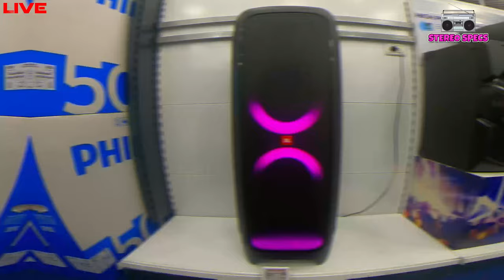💎JBL PARTYBOX 1000 vs SONY MHC V83D | Legend Speaker | Super BASS🔊 Ultimate Party Speakers❤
JBL Signature Sound
JBL offers unprecedented performance and authentic audio experiences you will remember for your party!
Light shows
The full panel lighting effect create a captivating light show to astound your crowd with a lasting visual experience.
Air Gesture Wristband
Air gesture wristband brings everyone together!
The JBL PartyBox 1000 is a powerful party speaker with JBL sound quality and exciting full panel light show. Just plug in your Mic or Guitar and take the stage or stream your playlist via Bluetooth or from a USB stick. The LED lit DJ and Party Band bring concert to your party! Connect two PartyBox speakers wirelessly with the TWS feature or wired from one RCA output to another RCA input. Let's get the party started!
Play classic albums or compilation discs with a built-in CD player. This Home Audio system is compatible with CD, CD-R and CD-RW discs – so you can enjoy everything from studio recordings to mixtapes and downloaded tracks.

Make every party memorable
Fill every corner of the venue with Omnidirectional Party Sound, create a festival atmosphere with the pulsing multicoloured Omnidirectional Party Light and Speaker Light, or unleash your inner pop star with KARAOKE mode.
Pack the dancefloor with stunning sound
Dance and sing along to your favourite tracks wherever you are in your venue. With four High-efficiency Tweeters, High-efficiency Midrange and angled Midrange Drivers, your parties will be booming with powerful, vibrant sound and direct clear vocals to please every partygoer.
Bigger sound with Omnidirectional Party Sound
Bring the party to everyone, no matter where they are at your venue. With Omnidirectional Party Sound, created by High-efficiency Tweeters, High-efficiency Midrange and angled Midrange Drivers, your music will reach everyone at your party, whether they are standing or sitting, singing
or dancing.
Hear it like it’s live
DSP Technology creates that festival vibe by giving your music the realistic ambience of a music festival and live concert.
Restores detail to digital music
The Digital Sound Enhancement Engine (DSEE) restores detail to compressed music files, producing high-quality sound that’s closer to the original
CD recording.
Create an unforgettable atmosphere
Light up the party from floor to ceiling with the Omnidirectional Party Light and Speaker Light. Send out waves of deep blue, sky blue, and green, with a multicoloured stripe, so you can enjoy an authentic
nightclub or outdoor festival atmosphere.
Experience Omnidirectional Party Light
Watch the video to see Omnidirectional Party Light in action.
Keep everyone entertained – with two microphone inputs, you and your guests can go head-to-head singing along to your favourite tunes. Alternatively, add a rock and roll layer by connecting a guitar to one of the inputs and using the system as a guitar amp. Enjoy three modes: Clean for a clear sound, Overdrive for a distorted guitar sound, and Bass for your bass guitar. And when you’re finished, the unit has two microphone holders, so you can store your mics safely.
Vertical and horizontal Gesture Control